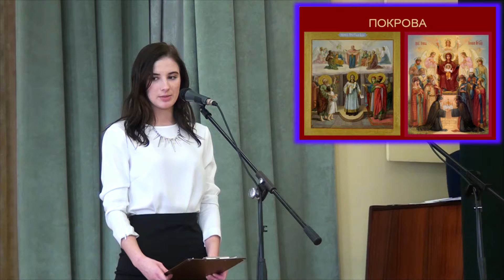ГГОЛ Конференция Музеи Гомельщины 26 ноября 2015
Гомельский государственный областной лицей
Ветковский музей